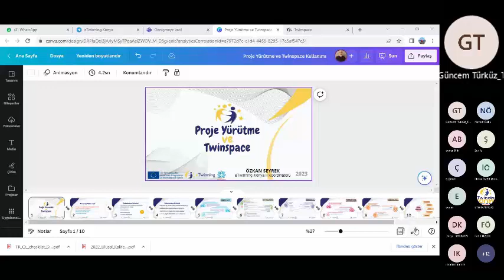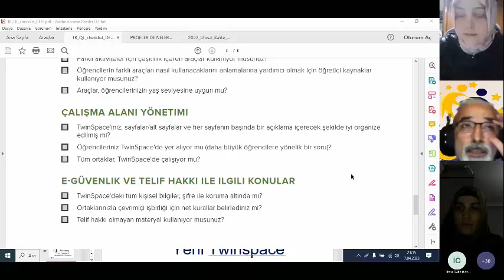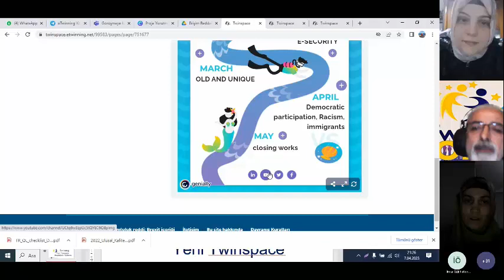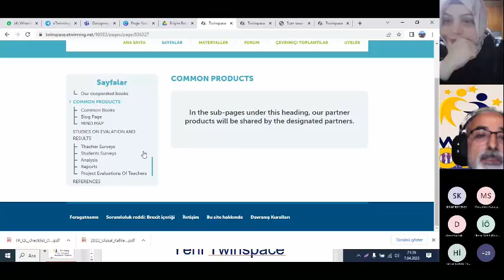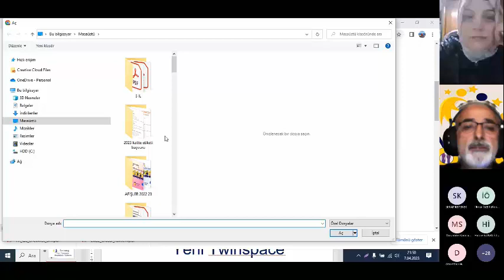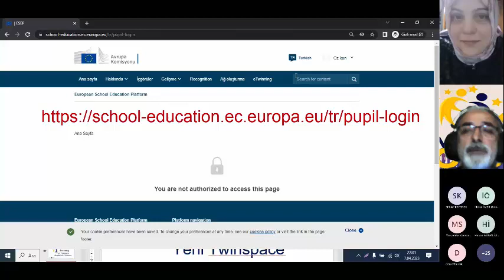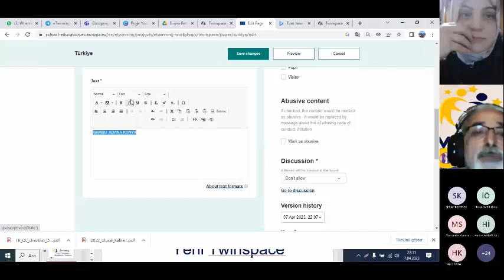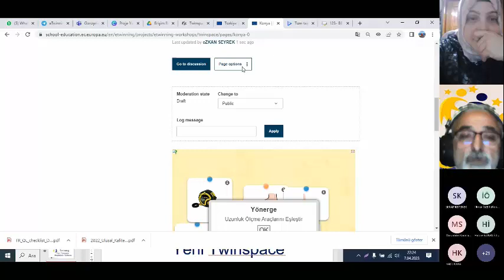eTwinning Projesi Yürütme ve ESEP'te Twinspace Kullanımı